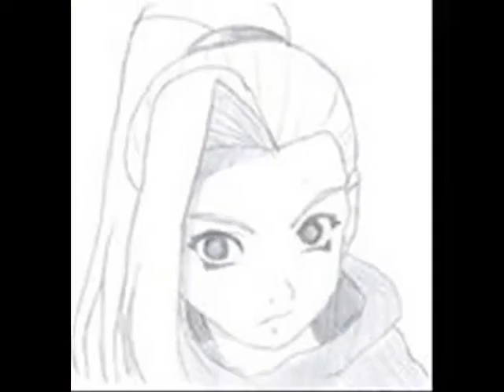ino sasuke sakura sk8er boi(slide show)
the pics are from deviantart and the song is sk8er boi from avril lavigne and i really like how it turned out please rate and comment! =)

much love!!